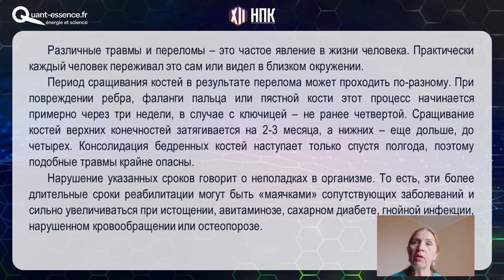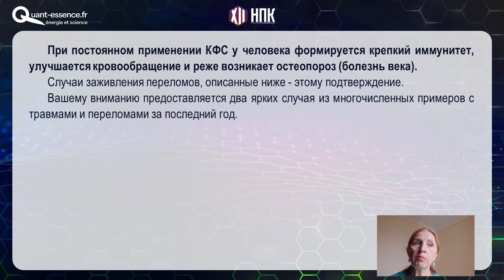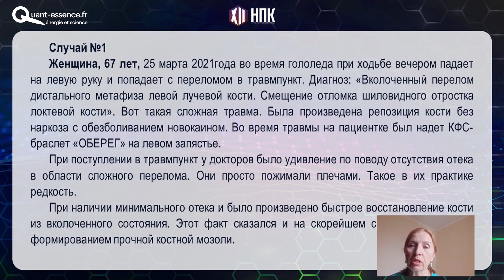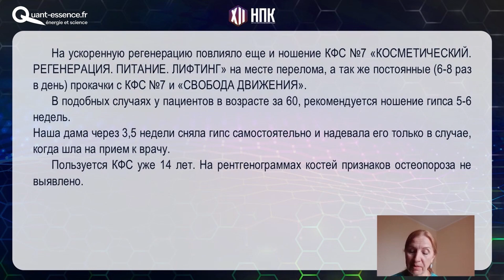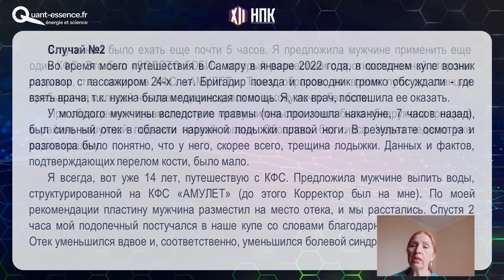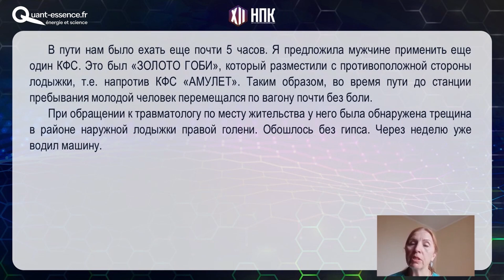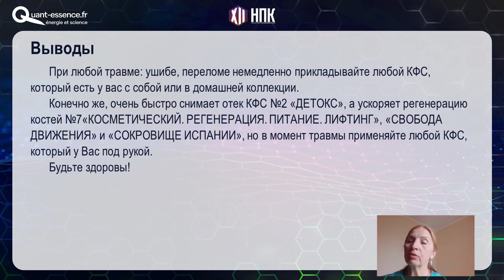Le CEF accélérerait la régénération osseuse : découvrez comment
✨ Vous avez subi une fracture osseuse ? Ou connaissez quelqu’un dans ce cas ? Cette vidéo est faite pour vous !

Découvrez le compte-rendu d’un médecin russe présenté dans le cadre de la XIIème conférence pratico-scientifique de Planète-régions.

Lioubov Tarassova, médecin-cancérologue et spécialiste en médecine régénérative et en réadaptation endo-écologique vous expose 2 cas concrets.

Une première patiente a vécu une fracture au niveau du bras gauche. Son meilleur allié ? Les CEF pour se rétablir au plus vite !

Une deuxième personne, un jeune homme de 22 ans, s’est fissuré la cheville avant de voyager en train. Par chance, il a rencontré Lioubov Tarassova qui lui a prodigué des premiers soins... on ne peut plus avant-gardistes. ✨

𝐏𝐋𝐔𝐒 𝐃’𝐈𝐍𝐅𝐎𝐑𝐌𝐀𝐓𝐈𝐎𝐍𝐒 :

Vous souhaitez en apprendre davantage sur les qualités des CEF ?

Les CEF vous appellent ? Partagez en commentaire vos ressentis ❤️ !

𝐐𝐔𝐀𝐍𝐓'𝐄𝐒𝐒𝐄𝐍𝐂𝐄 :

Partenaire et distributeur officiel de CEF.

Conscients de ce qui fait notre différence, et soucieux de ne pas devenir purement mercantiles en ne distribuant que le produit, nous tenons à vous apporter un 𝐬𝐞𝐫𝐯𝐢𝐜𝐞 𝐝𝐞 𝐪𝐮𝐚𝐥𝐢𝐭𝐞́, des 𝐜𝐨𝐧𝐬𝐞𝐢𝐥𝐬 𝐩𝐞𝐫𝐬𝐨𝐧𝐧𝐚𝐥𝐢𝐬𝐞́𝐬 et un 𝐚𝐜𝐜𝐨𝐦𝐩𝐚𝐠𝐧𝐞𝐦𝐞𝐧𝐭 𝐢𝐧𝐝𝐢𝐯𝐢𝐝𝐮𝐞𝐥.

𝐀𝐂𝐂𝐎𝐌𝐏𝐀𝐆𝐍𝐄𝐌𝐄𝐍𝐓 :

L’équipe Quant-Essence a le plaisir de vous accompagner dans la découverte des Correcteurs d’État Fonctionnel.

Toute notre équipe est à votre écoute pour répondre à vos questions

Vous aussi, vous souhaitez témoigner 🗣️?